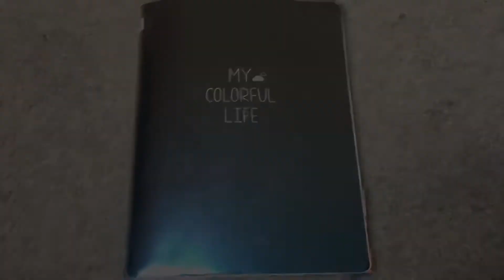☁️ Journal No. 25 Flip Through ☁️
I finally got round to making another journal flip through. Hope you enjoy ... one day I’ll catch up to the journals I’m currently using haha 🖋🖋🖋